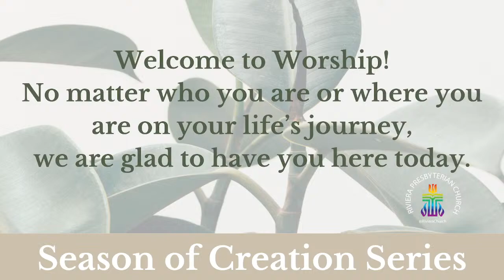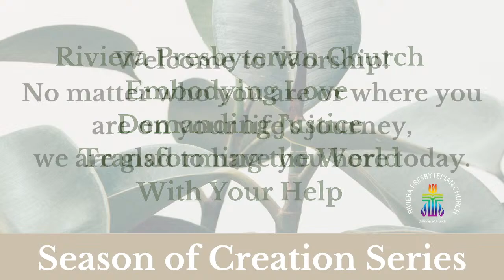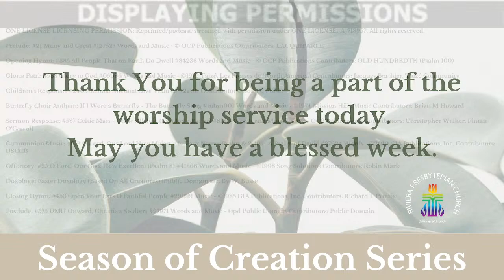Riviera Presbyterian Church, Miami - Worship - April 7, 2024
Welcome to worship at Riviera Presbyterian Church in Miami, FL, led by The Rev. Melanie Marsh.

ONE LICENSE LICENSING PERMISSION: Reprinted/podcast/streamed with permission under ONE LICENSE#A-713957.